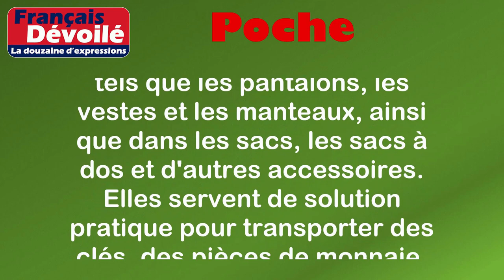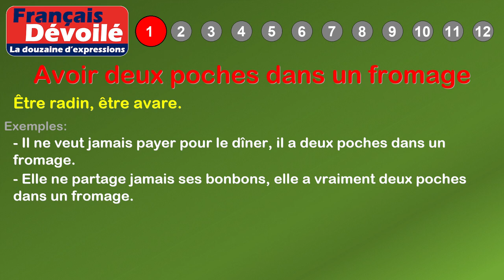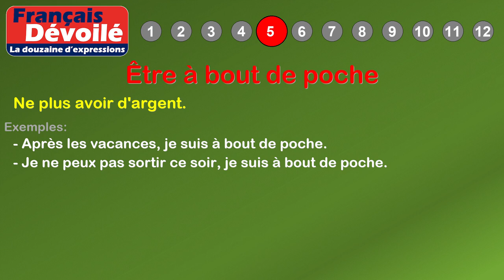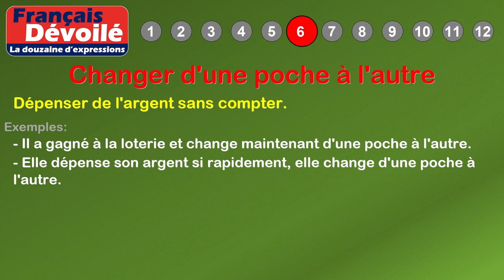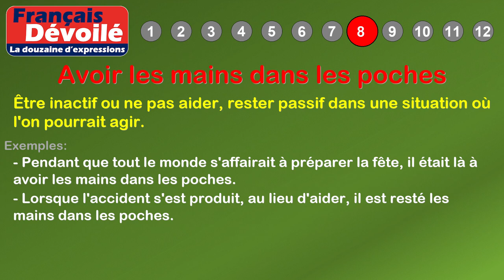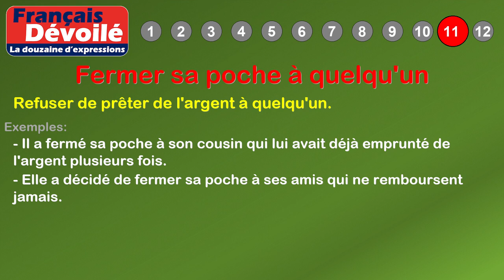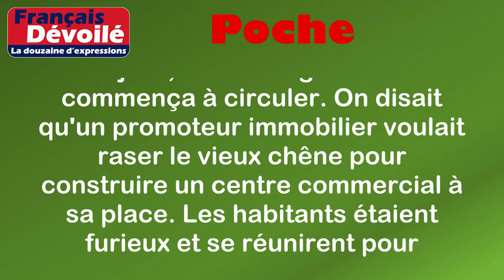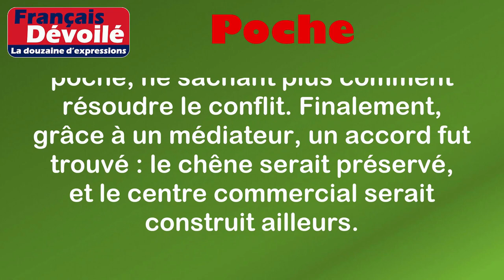Thème - Poche (La douzaine d'expressions)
00:00 Introduction
00:18 Définition: Poche
01:07 1. Avoir deux poches dans un fromage
01:31 2. Être dans la poche de quelqu'un
01:53 3. Vider ses poches
02:14 4. En avoir plein la poche
02:36 5. Être à bout de poche
02:56 6. Changer d'une poche à l'autre
03:18 7. Un trou dans la poche
03:41 8. Avoir les mains dans les poches
04:10 9. Passer sous le nez et sous la poche
04:33 10. Chercher quelque chose sous le manteau de poche
04:59 11. Fermer sa poche à quelqu'un
05:23 12. Être sur le pied de la poche
06:03 Histoire